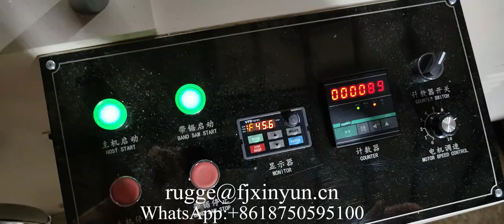Automatic folding napkin tissue making machine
XY-OQ-7000A Automatic folding napkin tissue making machine